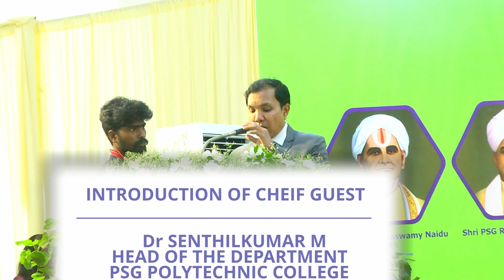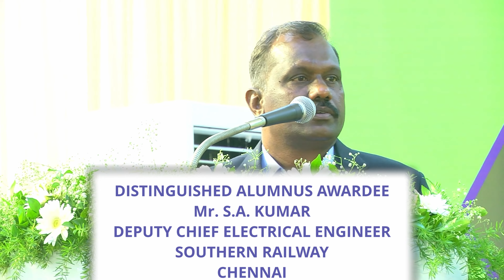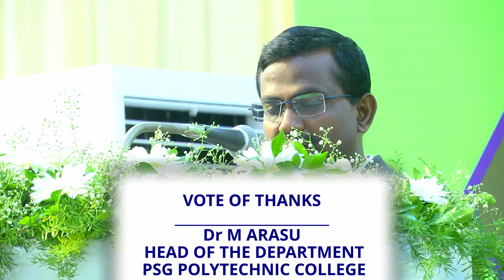PSG FOUNDATION DAY 2024 25